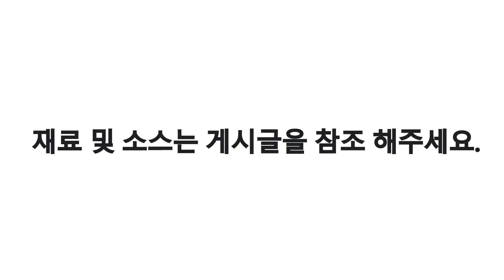[뽕키토TV] 유산균 폭탄!! 사워 크라우트 !! 독일식 김치 !! 고기랑 먹으면 끝 !! SAUERKROUT !!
사워크라우트 sauerkraut

안녕하세요? 뽕유이키토tv에 뽕유니입니다.

오늘은 독일식 김치 영상이에요.
7일전쯤 만들어놓고 먹기 시작했는데
고기랑 같이 먹으니깐 정말 맛있어요 :)

해외생활에 김치를 만들어 먹기 시작하다가
키토식에 어울리는 사워크라우트까지 만들어보았네요.
20분정도 바락바락 문질렀는데 보람 있는 맛이에요. 새로운맛!!

천일염과 양배추로만 만들어서 간편합니다.
양배추무게의 2%의 천일염정도가 딱 제입이 간도 맛더라구요!

저는 양배추 무게가 2500g이었어요

양배추 2500g x 0.02 = 50g ⬅️ 천일염

Cabbage 2500g X 0.02 = salt 50g

크고 깊은 볼에서 문지르면 편할것같아요 ㅠㅡㅠ
그런볼이 없어서 여러볼에 문지르다가 합치고
문지르고 반복을 했네요

대략 20분간 계속 문지르면 물이 주루룩 떨어질정도로 되면 끝!!

유산균 폭발하는 사워크라우트와 장건강챙기세여~~